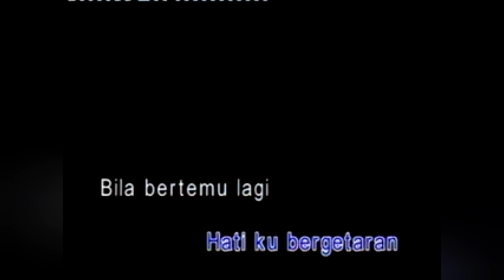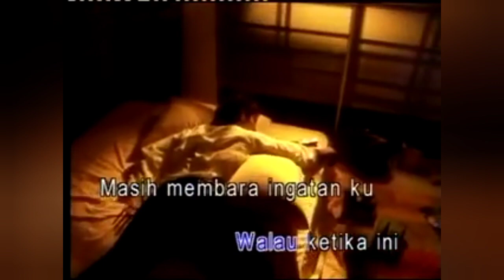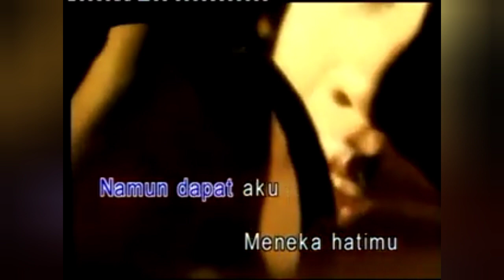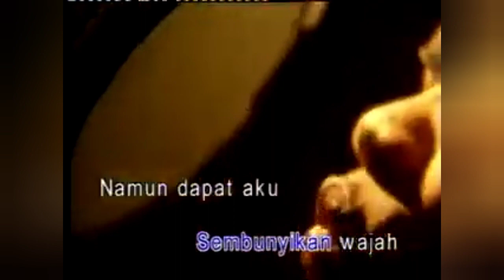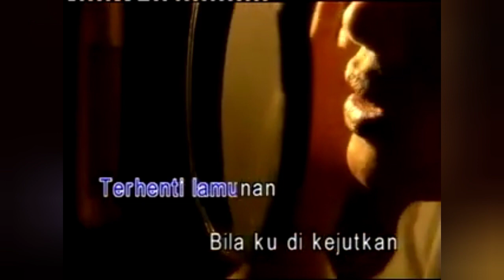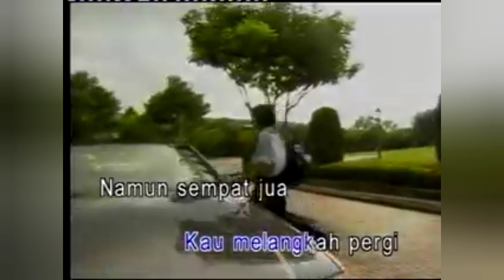Aris Ariwatan - Lamunan Terhenti (Official High Quality Music Video)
Song title : Lamunan Terhenti
Vocal name : Aris Ariwatan
Album : Aris
Lyricist : Saari Amri
Composer : Saari Amri
Copyright label : Universal Music Group Malaysia